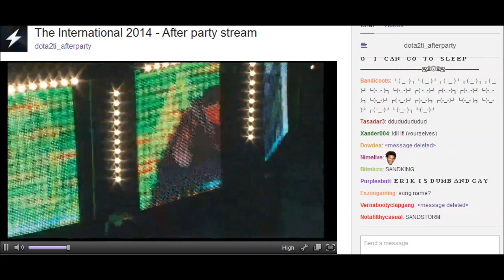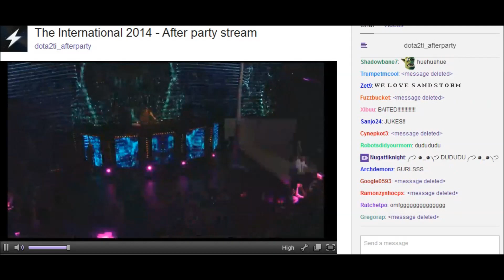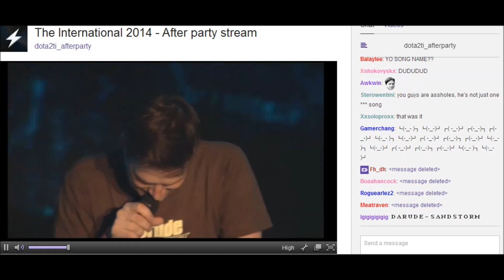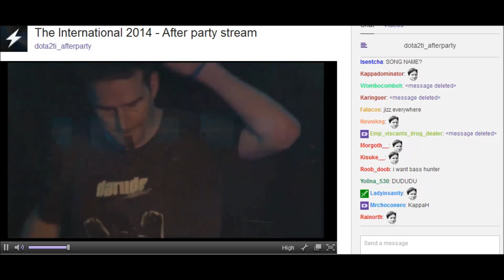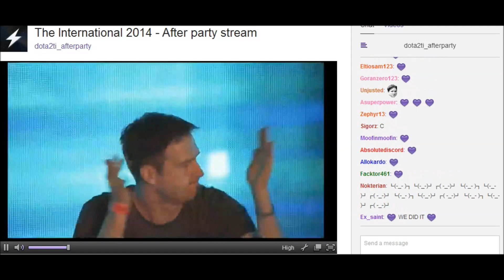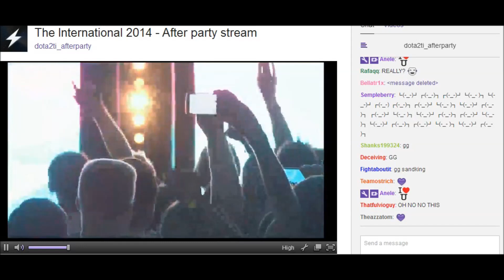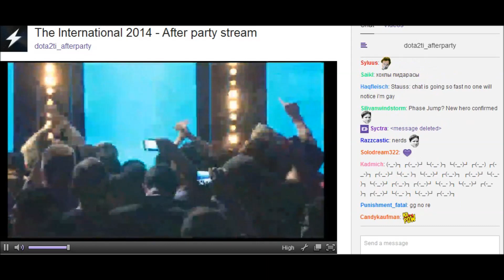Darude SandStorm! TI4 After Party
Song NAME?